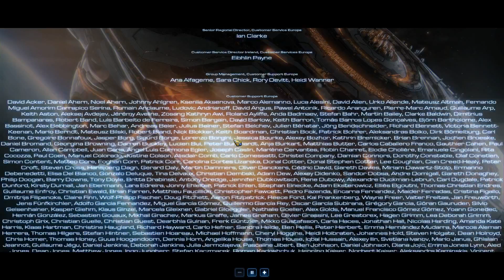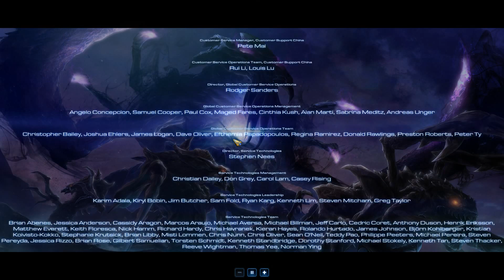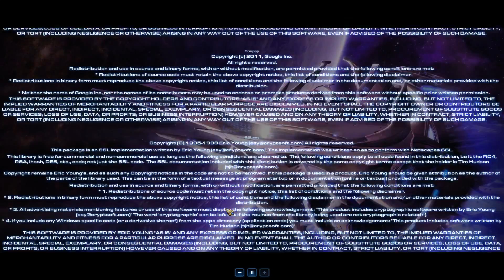Let´s Play Starcraft 2: Legacy of the Void [German] #026: ENDE - Der Zyklus endet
Let´s Play Starcraft 2 Legacy of the Void
Hinein in die Welt von Starcraft 2. Erlebt mit mir zusammen die Starcraft Triologie rund um Raynor, Kerrigan und Zeratul.